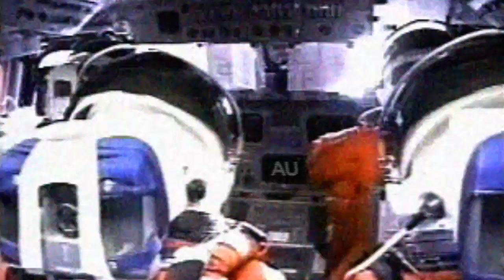Bellows Fellows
The Captains discuss their similarities.